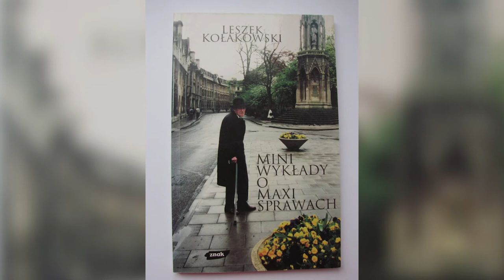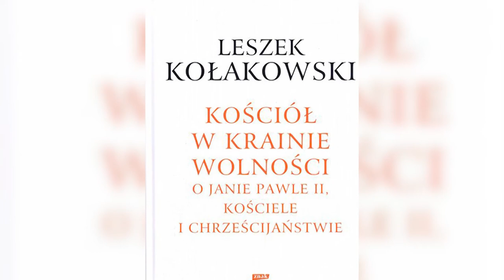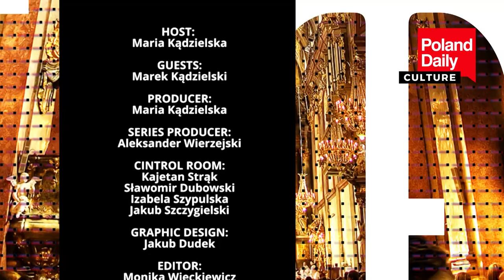Leszek Kołakowski - from Marxism to conservatism